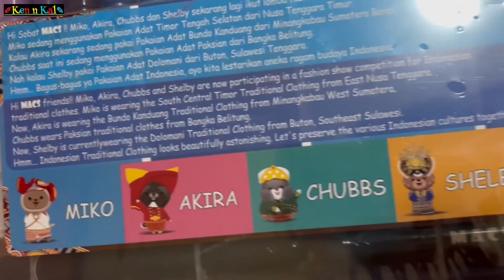UNBOXING CRAYONS BARU MACS VIRAL 48 WARNA DAN RAHASIA KERIK JUARA LOMBA❗️😍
Klik link pembelian Shopee tuk crayon Macs ini ya..

Bonus Mie Gaga..